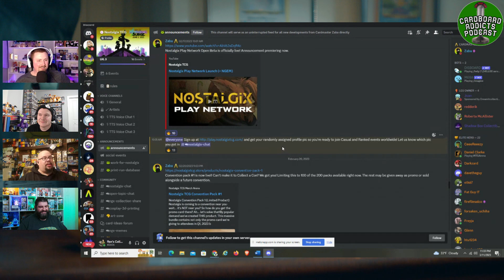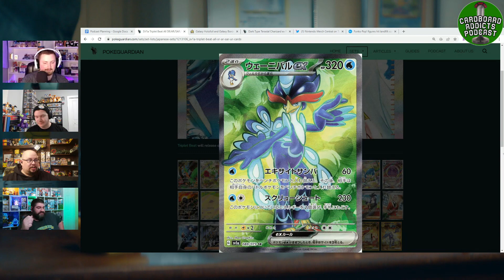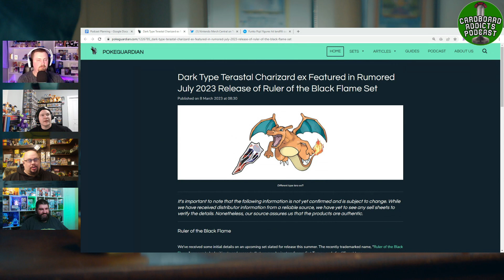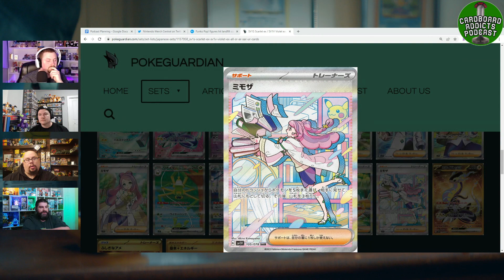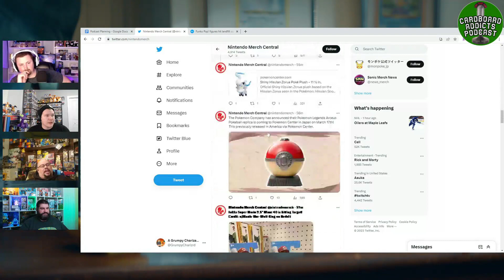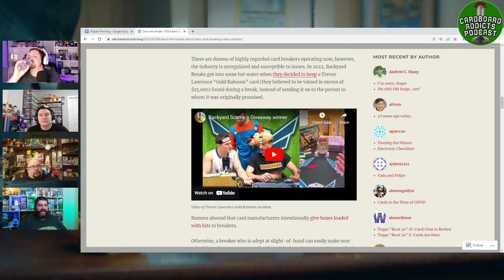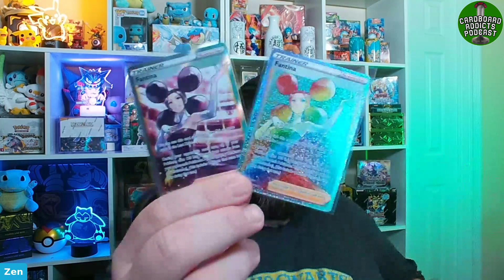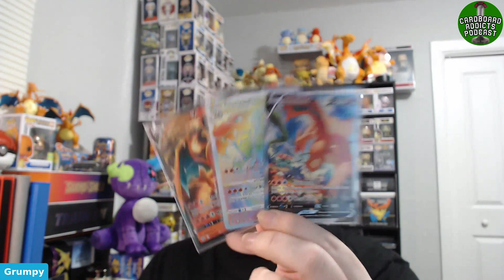TikTok Bans Live Breaks & Japanese Pokemon "Waifu" Card Prices Skyrocket!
Lots of Nostalgix news coming down the pipeline like their new set dropping in June, and of course lots of Pokemon news with new Japanese sets dropping and other product like Funkos coming. Speaking of Funko, news of them throwing away millions worth in product, and now breaks are banned on TikTok.

News, Analysts, Breakdowns, and Personal thoughts, come join in the fun discussing it all with us.